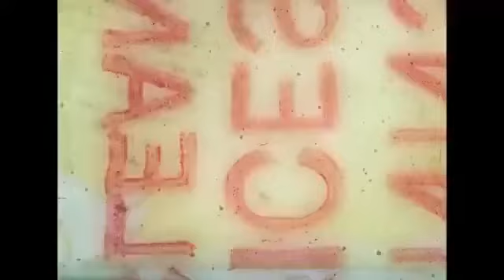like when we was kids (sampled 90s lofi type beat)(prod by lil ginuwine)